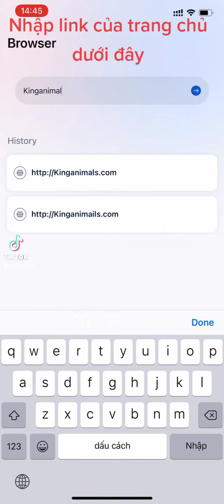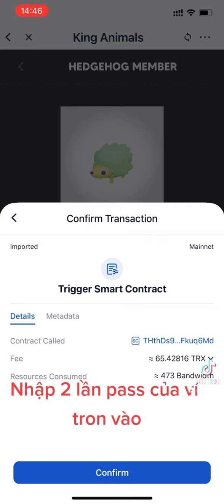Hướng dẫn mua con vật iphone Kinganimals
Hưỡng dẫn bạn mua con vật Game Kinganimals.com trên Iphone